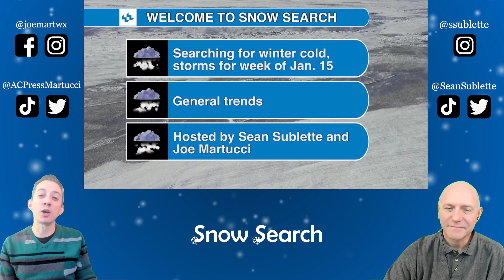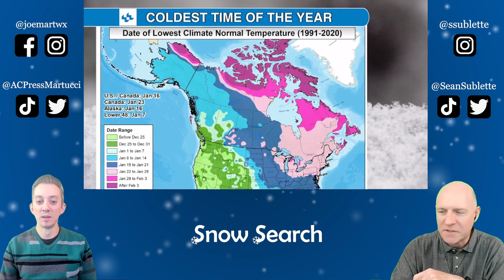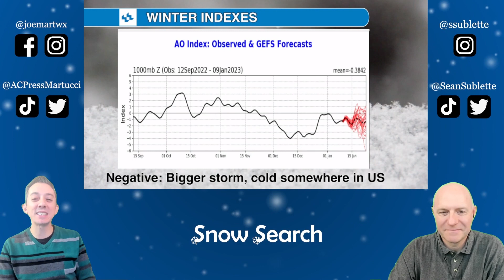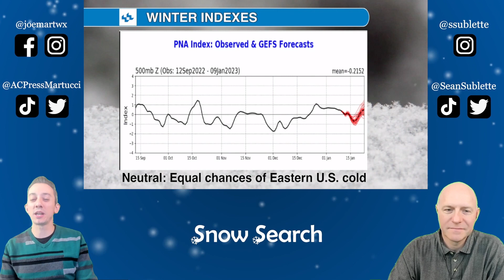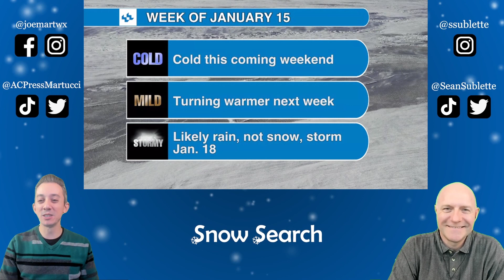It's typically the coldest time of the year, will it snow? Snow Search for week of Jan. 15